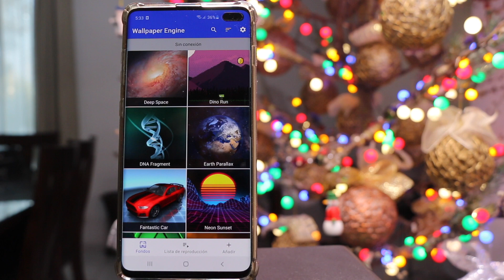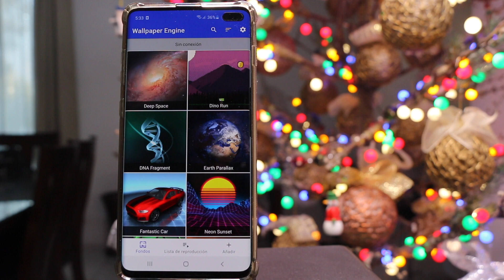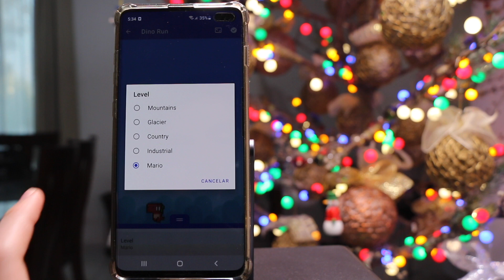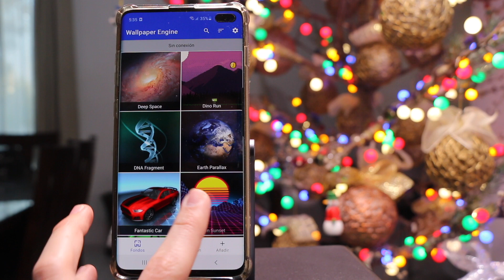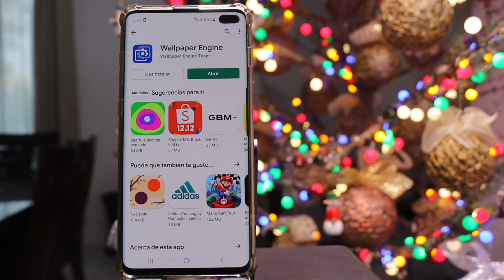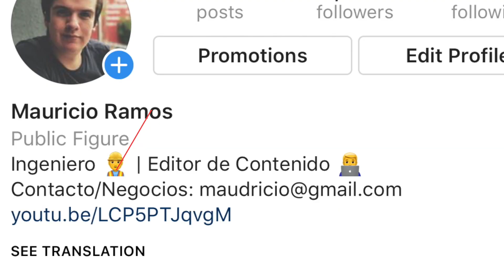COMO PONER FONDOS DE PANTALLA EN MOVIMIENTO EN TU ANDROID!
En esté video te traemos como podemos fondos de pantalla animados (en movimiento) en nuestro android, incluso podemos poner un juego como fondo de pantalla, con la mejor app de Wallpapers animados y personalizables.